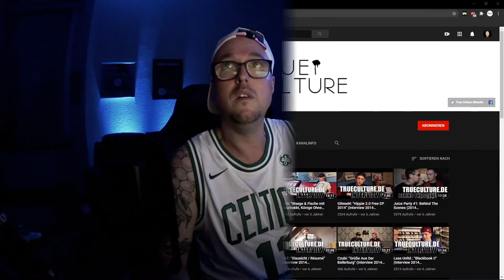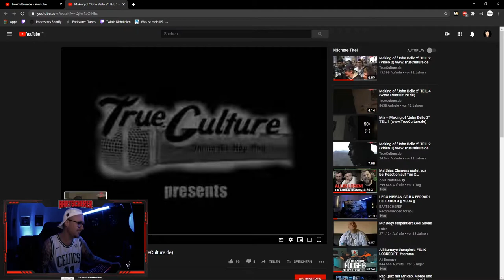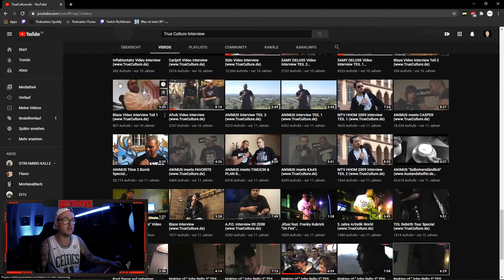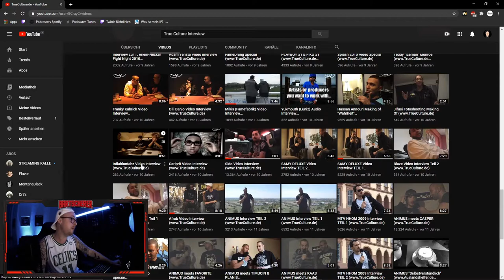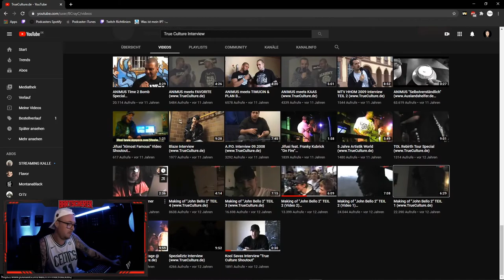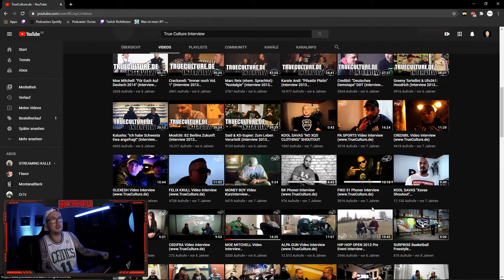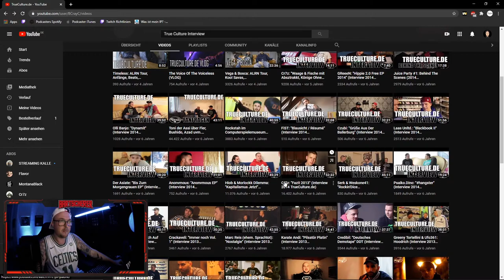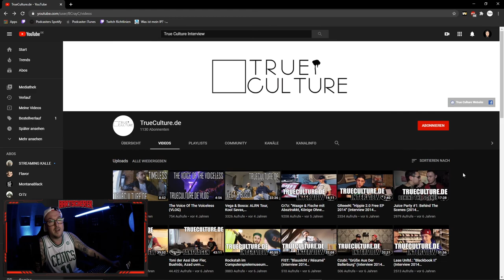True Culture | Wie alles begann | Vlog